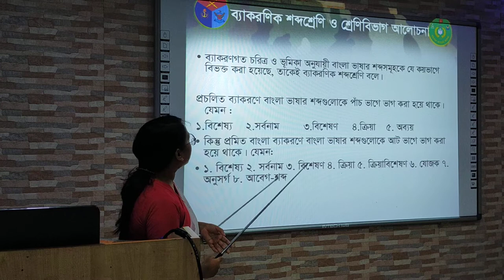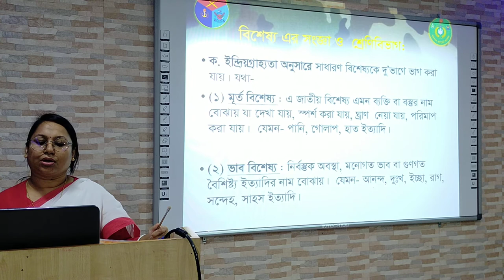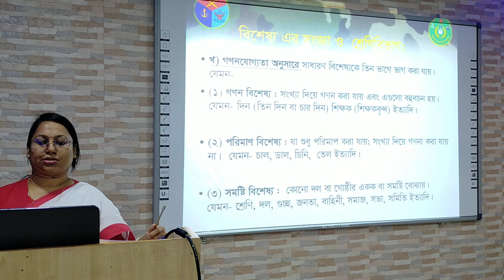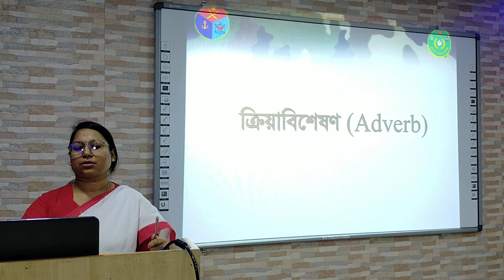Bangla-Jamuna Rani Biswas